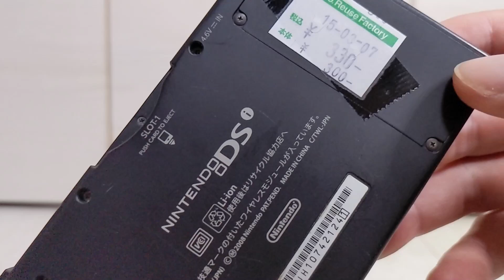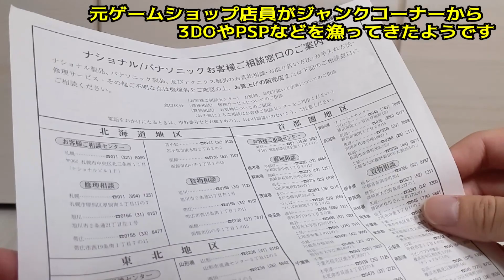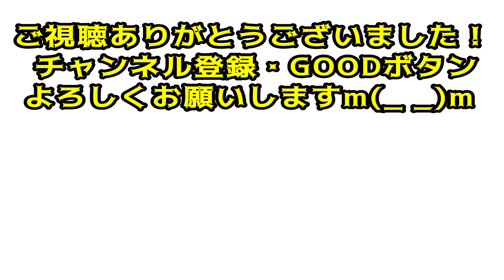元ゲームショップ店員がジャンクコーナーでまたあのゲーム機本体を漁ってきたようです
3DOの謎感となにかやってくれる感は半端じゃない。

まだまだ油断ができない世の中です。
十分に換気をして、お店に行くときは感染対策をしっかりとしましょう。

【前回動画】
元ゲームショップ店員がジャンクコーナーでたくさんのゲームソフトを漁ってきたようです